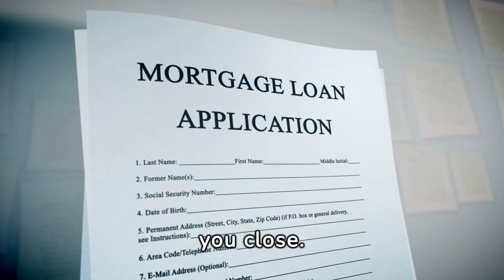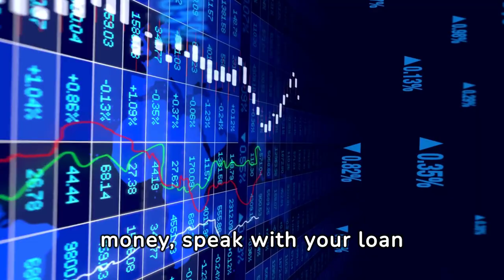Escape the Common Mistakes When Applying for a Mortgage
The video is about Laguna Beach information

I. Introduction
Laguna Beach is a picturesque coastal city located in southern Orange County, California. It has a rich history dating back to the Native American tribes who lived in the area for thousands of years. Today, Laguna Beach is known for its stunning natural beauty, thriving artistic community, and relaxed coastal lifestyle.
II. Real Estate in Laguna Beach
The real estate market in Laguna Beach is one of the most expensive in the state, with a high demand for oceanfront properties and stunning views. Properties in Laguna Beach range from small cottages to luxurious estates, and there is something for everyone. While living in Laguna Beach can be expensive, the high quality of life and breathtaking scenery make it well worth it. However, it's important to note that traffic can be heavy in the area, especially during peak tourist season.